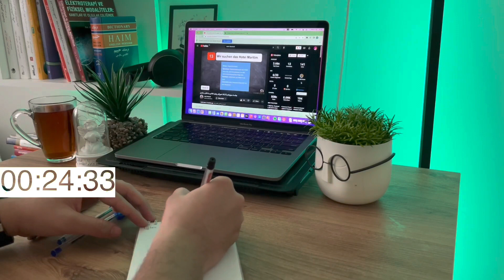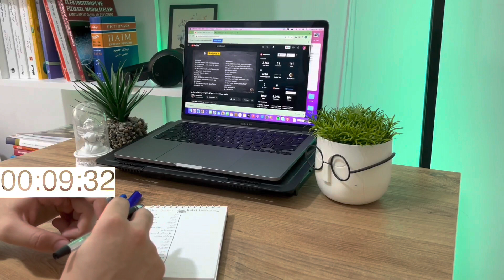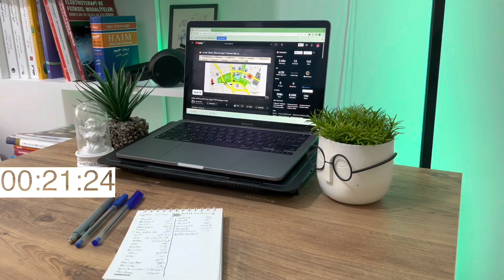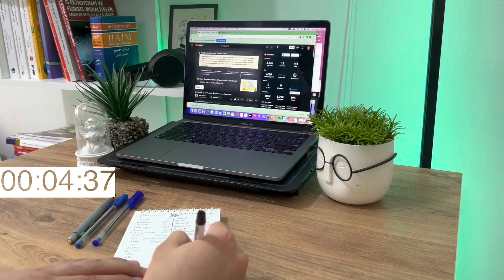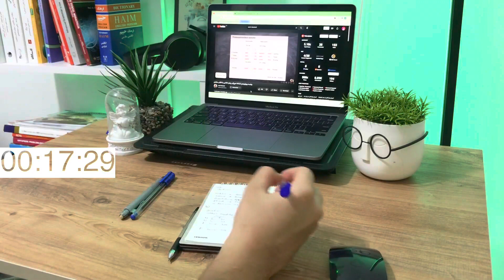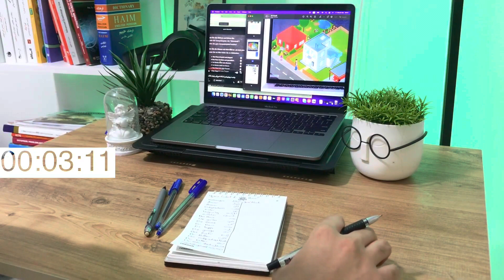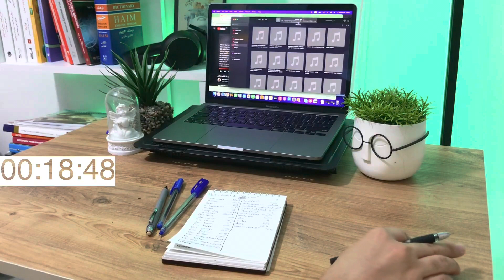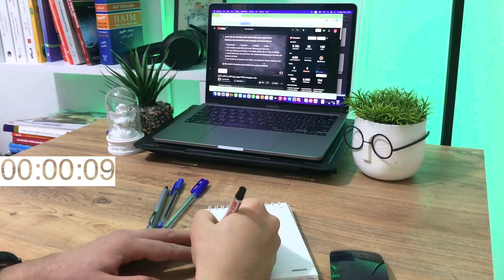study With me 2 Hours , Lofi beats 🎧 music | with break 25/5, pomodoro Timer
Thank you so much my dear friend!!

Introduction: 00:00:00
📚section1: 00:00:16
☕️break 1: 00:25:16
📚section 2: 00:30:16
🍪break 2: 00:55:16
📚section 3: 1:00:16
☕️break 3: 01:25:16
📚section 4: 01:30:16

FAQ/Who Am I?
Name? Amir
What my name means? Prince
What do I study? Physical Therapi
Do you prefer coffee or tea during study with me session? I prefer tea, use coffee when I need it :)
When do you wake up? I wake up around 8 am in the morning
When do you go to sleep? I go to bed at 1 am. !

Study with me gear:
- Macbook 13 ”, M1, 2021
- Magic Keyboard + Magic Mouse

I hope this study video helps you avoid using social media while you study. You will find a quiet and cosy study room ambience in this video when studying at your home. Hopefully, this would get you motivated more for studying.

با من مطالعه کن,учитесь со мной,benimle ders çalış,나랑 공부해,estude comigo,estudia conmigo,étudier avec moi,ادرس معي,私と一緒に勉強する,跟我一起学习,studere med meg,studere mecum,studiere mit mir,mənimlə oxu,studywithme,study music,study with me,study with me live,study time,